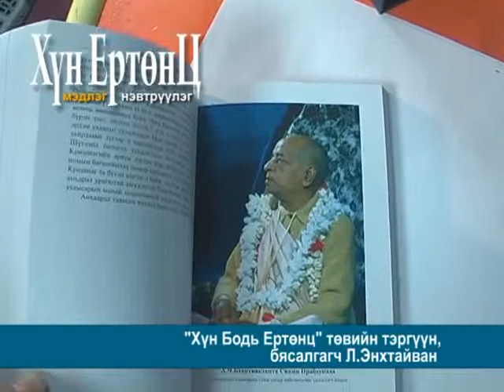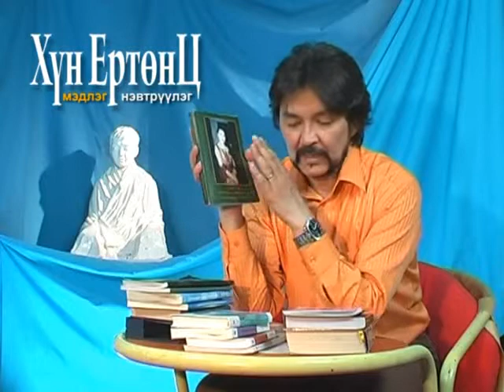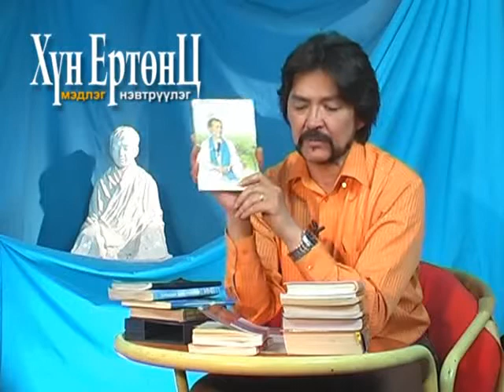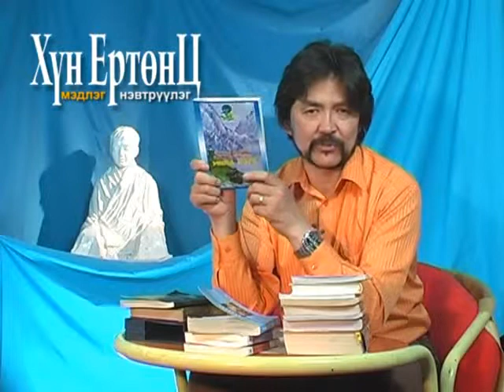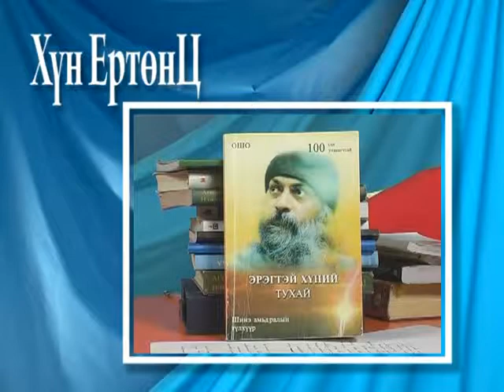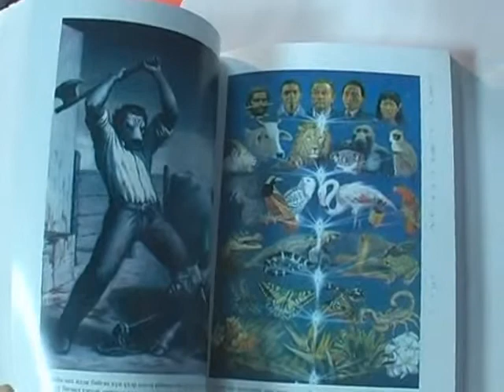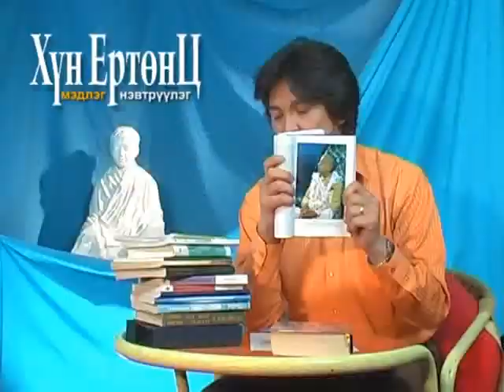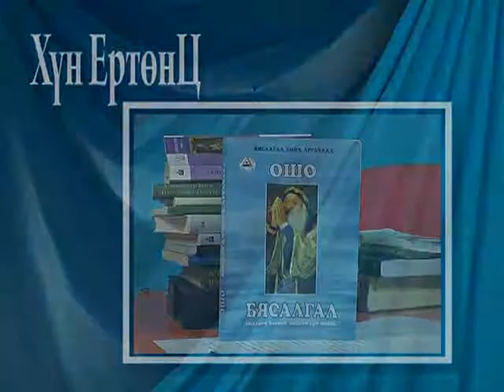Hun ertunts Medleg 004 Ved, бясалгал, byasalgal